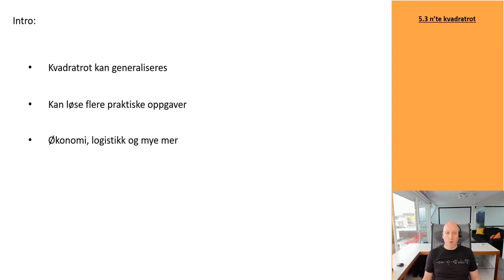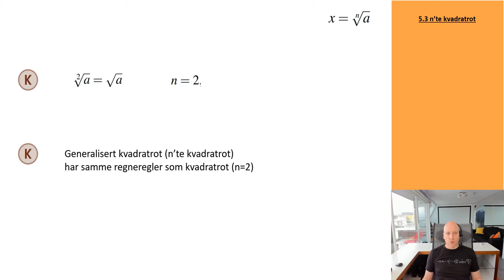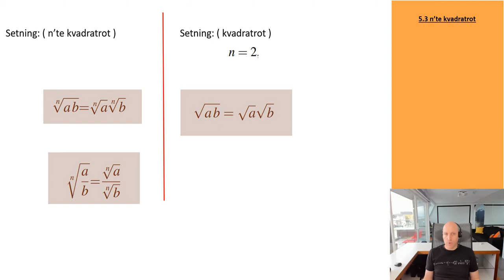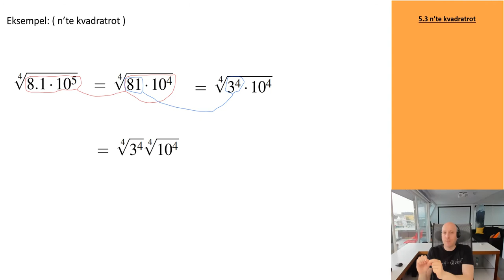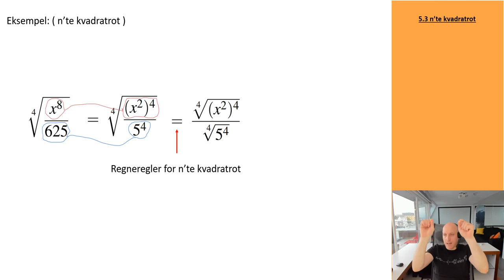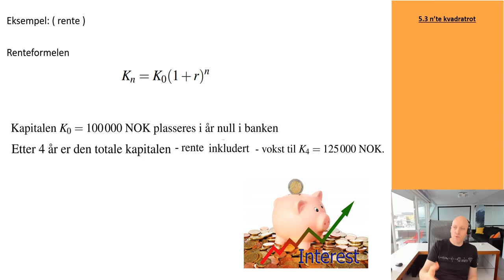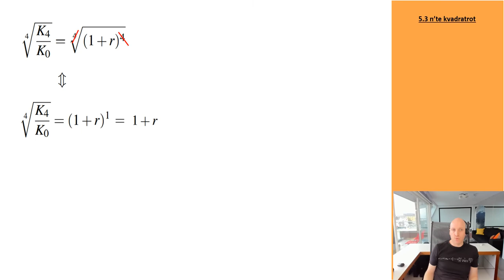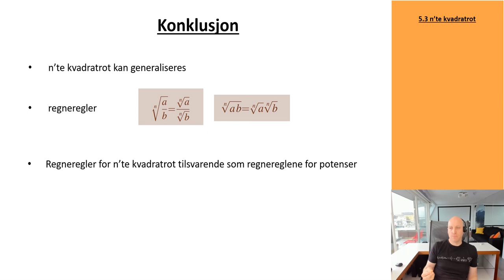403 n'te kvadratrot